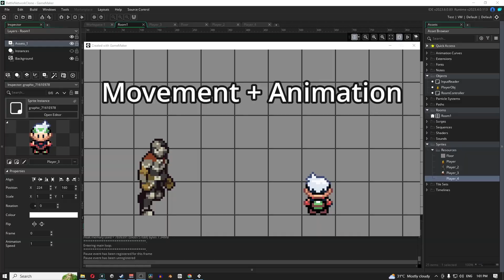New GMS2 Tutorials and Game Industry Videos Coming (Channel Update)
Sorry, I was away from this channel for about a year. No tutorials, or anything.
But I'm back, the tutorials are coming back too along with new content formats.

GMS2 tutorials will stick around but I will also cover industry stories that I think will be a nice match to the stuff that's already here. I plan to grow my audience and hopefully bring more conversation to future content.

I'm going to take it slow with some tutorials and then continue on with bigger news stories later.